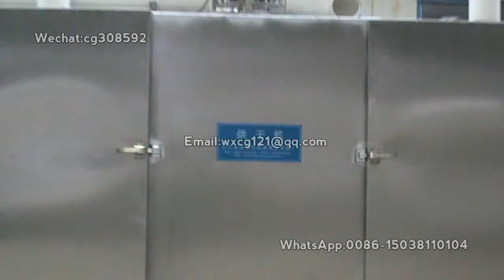multi layer drying oven for fruit and vegetable